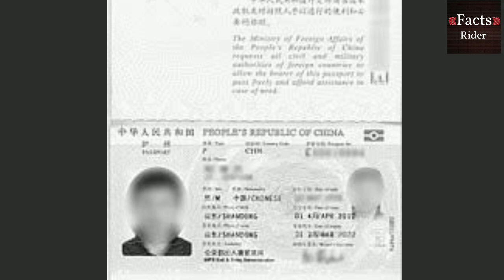Time Travel real incidents \\ Real Time travelers story in Hindi \\ Time Travel.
In This video i have tell you something interesting about the incidents related to time travel .

Time Travel proofs in hindi,
Time Travel real case,
facttechz time travel
story pedia plus
Doraemon time machine,
Time Travel in hindi ,
Time travel real story,
Time travelers in hindi,
kids videos,
Time machine,
Stories of time travel,
John Titor,
Rudolf Fentz in hindi,
Charlie Chaplin time traveler video ,
Hipster time traveler,
Victor Goddard,
Man from Taured,
Time machine video,
Is time travel real,
Cartoon videos,

#5 Mysterious man on the road, (1951).[Rudolf Fentz]
ONCE UPON A TIME IN 1951 A POLICEMAN SAW A PERSON STANDING ON THE ROAD IN BETWEEN THE RUNNING TRAFFIC AS THE POLICEMAN STARTED WALKING TOWARDS THAT PERSON A CAR HITS THAT PERSON AND HE DIED WHEN POLICE SEARCH IN HIS POCKETS THEY SAW A CARD IN WHICH HIS NAME WAS RUDOLF FENTZ AND THEN POLICE SEARCHED ABOUT THAT PERSON IN THEIR RECORD AND WHAT THEY CAME TO KNOW WAS REALLY STRANGE.

#4 THE TRAVELLING HIPSTER
IN 1941 IN REOPENING OF SOUTH FORX BRIDGE SITUATED IN CANADA A PICTURE WAS TAKEN AND IN THAT PICTURE A BOY CAN BE SEEN WHO IS WEARING SUN GLASSES AND SOME MODERN CLOTHES WHICH WERE NOT USED IN THAT TIME .

#3 TIME TRAVELLING BOXING FAN
IN 1995 a boxing match between Mike Tyson and Poter MAC WAS HELD. IN THE VIDEO FOOTAGE OF THAT MATCH A MAN CAN BE SEEN RECORDING THAT MATCH WITH HIS SMARTPHONE WHICH WERE NOT INVENTED AT THAT TIME.

#2 SIR VICTOR GODDARD
IN 1954 A PLANE LANDED IN AIRPORT OF JAPAN A PERSON NAMED SIR VICTOR GODDARD WAS ARRESTED .HE WAS HAVING THE PASSPORT OF A COUNTRY NAMED TAURED BUT ACCTUALLY NO COUNTRY LIKE THIS EXIST IN THE WORLD .

#1 THE ANCIENT WRISTWATCH
IN 2008 A TOMB WAS DISCOVERED IN CHINA IN WHICH A 400 YEARS OLD MUMMY WAS FOUND AND A SMALL PIECE OF GOLD WAS FOUND WHICH SEEMS TO BE LIKE A WRIST WATCH WITH SOMETHING WRITTEN IN SWISS LANGUAGE AT THE BACK.

Facttechz,Getsetflyscience,its fact,stubborn facts,the knowledge,story pedia,story pedia plus,facts rider,facts.

|| Facttechz || GetSetFlyScience || Its fact || Story Pedua plus || Story pedia|| Facts rider || Facts ||

"time travel" "time travel facts" "story pedia" "time travel real story" "time travel real incident"